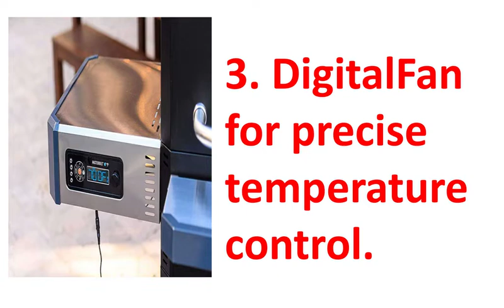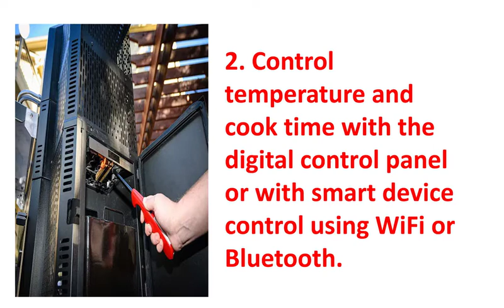Charcoal Grill Target | Best Digital Charcoal Grill Review 2022 on Amazon USA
Best Charcoal Grill Target
To get this Charcoal Grill

THING DETAILS NAME:
 Masterbuilt MB20041220 Gravity Series 1050 Digital Charcoal Grill + Smoker, 202.9 lbs, Black

THING FEATURES:
1. Brand: Masterbuilt
2. Model Name: Gravity Series 1050
3. Power Source: Charcoal
4. Color: Black
5. Item Weight: 202.9 Pounds
6. Item Dimensions LxWxH: 33.07 x 61.02 x 52.17 inches
7. Fuel Type: Charcoal

THING DESCRIPTION:
1.  Reaches 225°F in 10 minutes or 700°F in 15 minutes.

2. Control temperature and cook time with the digital control panel or with smart device control using WiFi or Bluetooth.

3. DigitalFan for precise temperature control.

4. GravityFed hopper holds 10 lbs. of lump charcoal or 16 lbs. of briquettes for up to 8 hours of use.

5. Convenient fold out cord storage in back of side shelf to prevent loss or damage to the power supply.

6. Folding stainless steel shelf and stainless steel side shelf for extra preparation space.

GRAVITYFED CHARCOAL HOPPER
Redefine charcoal cooking with the

GravityFed Hopper that holds up to 8 hours

of fuel using lump or briquette charcoal. No

need to remove charcoal after each use!

DIGITALFAN CONTROL
With the push of a button, the digitally

controlled fan moves air flow from the hopper

to the cooking chamber and maintains desired

cooking temperature.

SMOKE + SEAR VERSATILITY
Reach 700°F in 15 minutes to grill + sear or

225°F in 10 minutes for low + slow smoking.

Includes reversible cast-iron grates to smoke +

sear.

WIFI BLUETOOTH CAPABILITY
Set it and go with your smart device. Learn to

master the art of smoking, grilling and more

with the Masterbuilt App.

FOLDAWAY RACKS + FOLDING SHELF
The FoldAway warming + smoking racks

provide extra cooking space, while the stainless

steel front shelf provides extra preparation

space.

GRAVITY SERIES ROTISSERIE & COVER
Enhance your experience with accessories.